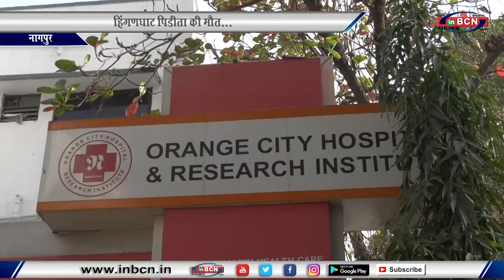हिंगणघाट पीड़िता की मौत, आरोपी को हमारे हवाले करो - परिवार